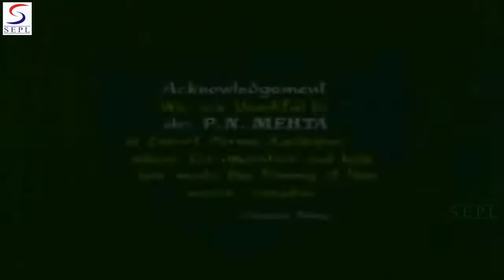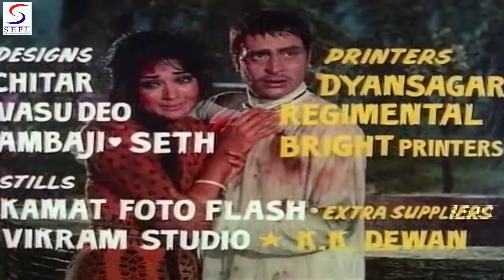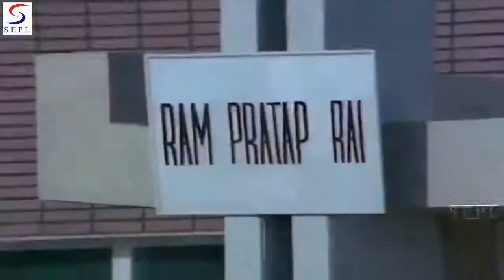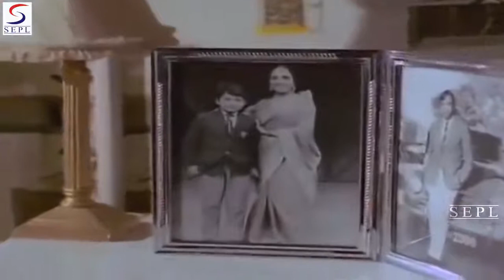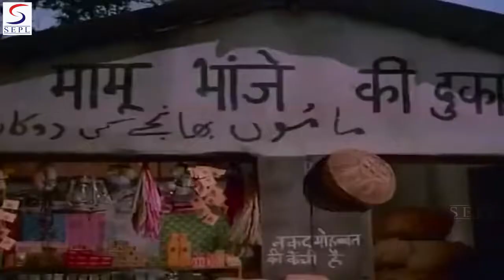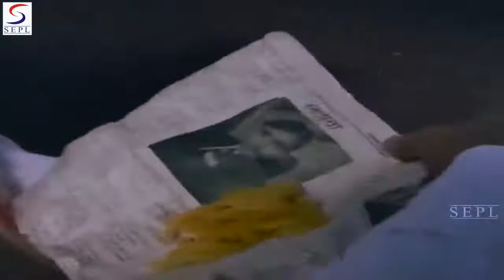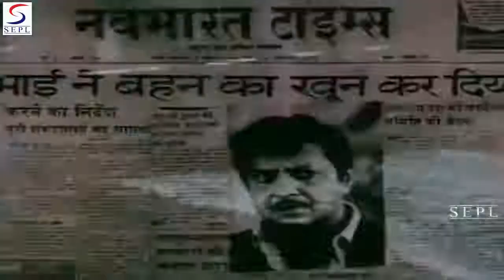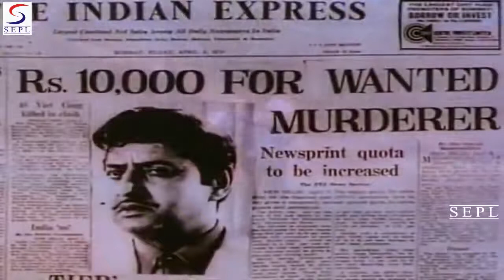Ganwaar (1970) Hindi Full Movie Rajendra Kumar